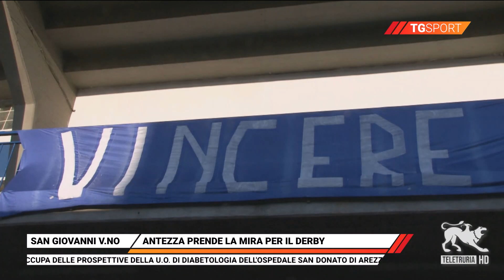TG Sport 02/02/2024